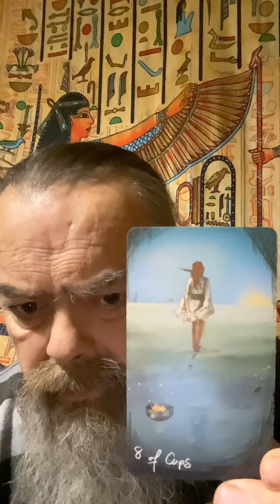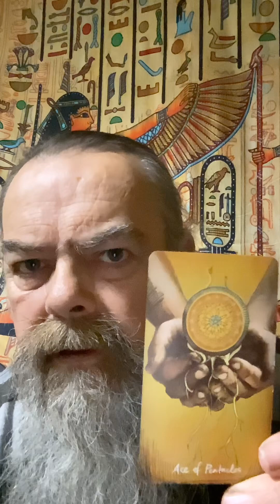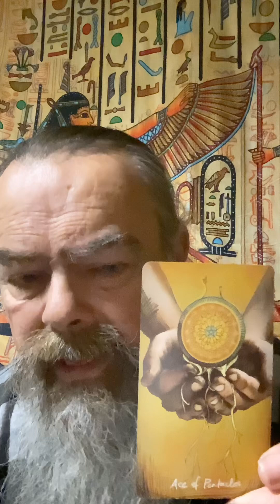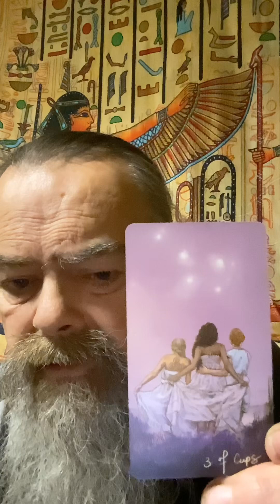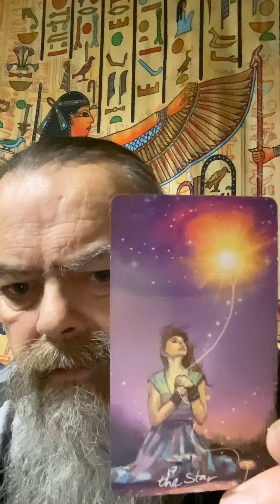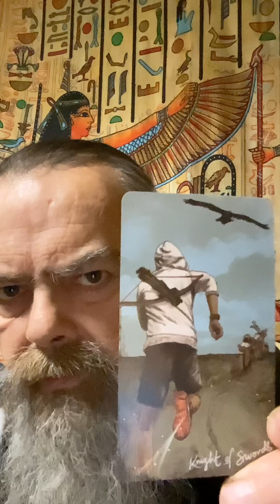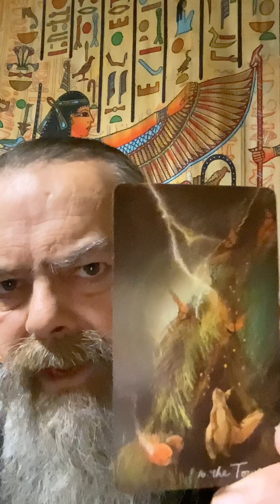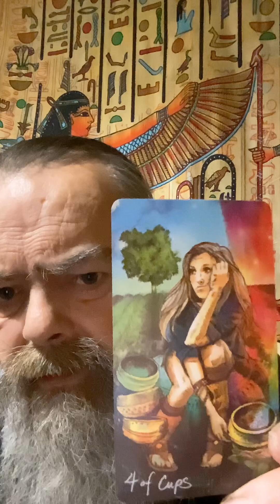TarotBite©™ General timeless tarot reading All Zodiac Sign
To book private

Phone reading